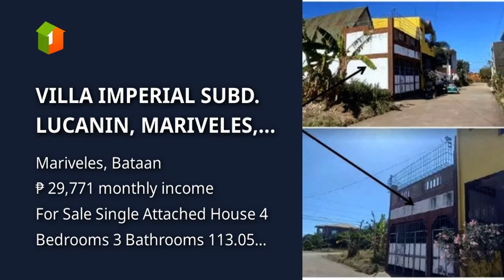VILLA IMPERIAL SUBD. LUCANIN, MARIVELES, BATAAN